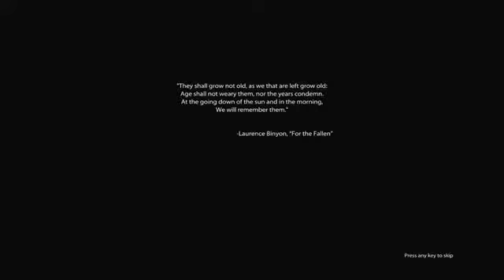Insane shooting in Medal of Honour.......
This is my favourite shooting game.
I love to play this game so much.